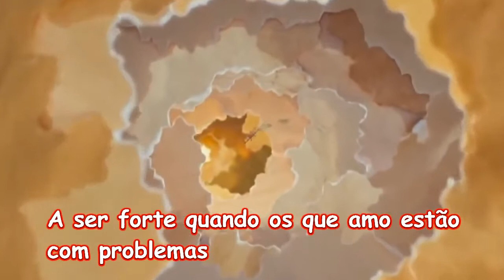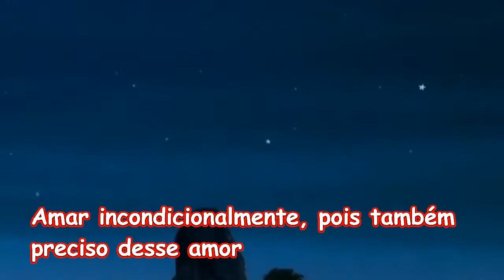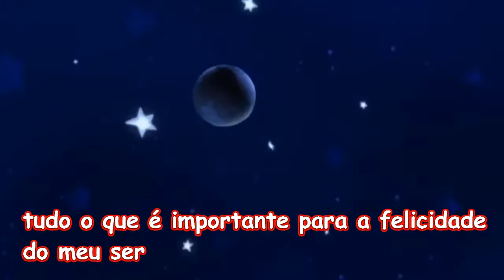SEO MUNIZ - Para minha família e meus amigos celebrar a vida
Marcos SEO Muniz Search Engine Optimization.
Tendências de SEO para 2021.
Search Engine Optimization Seo Muniz.
A Seo Muniz é uma agência que está há mais de 18 anos no mercado voltada para captação de clientes qualificados focados em conversão, aumentando os negócios no meio digital, atraindo assim consumidores interessados no que você oferece.
Uma estratégia de SEO é essencial para ajudar a gerar clientes potenciais, orgânicos e qualificados.
Ao entender melhor seu mercado-alvo e criar um plano estratégico de SEO e Marketing Digital orientado a dados, você poderá comercializar seu site, blog, e-commerce, YouTube e outras mídias sociais com mais eficiência.
Transforme seus visitantes em clientes com nosso time de especialistas responsáveis por analisar dados, otimizar para os mecanismos de busca e identificar as melhores estratégias para o seu negócio.
Proporcionamos a melhor experiência ao seu cliente, com conteúdo relevante e principalmente que lhe traga excelentes negócios. Conte conosco!

Alguma dúvida?

Se fazer presente na internet é fundamental para os diferentes negócios, ramos e segmentos, permitindo alcançar novos públicos e ainda contribuir com a fidelização e engajamento de seu público-alvo.
Somos especialistas em ajudar sua empresa a colocar em prática seus projetos e a divulgar seus negócios. Conheça nosso time!
O marketing digital está em constante movimento.
Você ainda não?

Isso cada dia mais acessível. Com a popularização da internet e o acesso às informações digitais, o público está cada vez mais informado e consequentemente mais exigente!
análise e monitoramento das hashtags, aumento do engajamento e interação com usuários.
Diretrizes gerais GOOGLE
Se você possui, gerencia, gera receita ou promove conteúdo on-line por meio da Pesquisa Google, este guia é para você. Seja você proprietário de um negócio em crescimento, webmaster de vários sites, especialista em SEO de uma agência digital ou ninja autodidata em SEO com uma paixão por mecanismos da Pesquisa, este guia foi feito para você. Se você quer ter uma visão geral completa de fundamentos de SEO de acordo com as práticas recomendadas do Google, você está no lugar certo. Este guia não traz segredos para levar seu site automaticamente ao primeiro lugar da Pesquisa Google, porém, seguindo as práticas recomendadas descritas abaixo, você facilita o trabalho dos mecanismos de pesquisa, que é rastrear, indexar e entender seu conteúdo.

O processo de otimização de mecanismos de pesquisa (SEO) normalmente ocorre por meio de pequenas modificações em partes do seu site. Essas alterações podem parecer apenas melhorias adicionais quando vistas individualmente, mas, quando combinadas com outras otimizações, o impacto em termos de experiência de usuário e de resultados da pesquisa orgânica pode ser notável. Talvez você já esteja familiarizado com muitos dos tópicos deste guia, já que eles são essenciais para qualquer página da Web, mas queremos garantir que você faça o melhor uso possível deles.

Com a otimização de mecanismos de pesquisa, você ajuda os mecanismos de pesquisa a entenderem e apresentarem seu conteúdo. Seu site pode ser maior ou menor ou oferecer conteúdos diferentes do site de exemplo a seguir, mas os tópicos que discutiremos normalmente se aplicam a sites de todos os tipos e tamanhos. Esperamos que nosso guia ajude você a ter novas ideias para melhorar ainda mais seu site. Contamos com seu feedback, suas dúvidas e histórias de sucesso, que podem ser publicados no Fórum de Ajuda para Webmasters do Google1.

Esperamos que você aproveite o conteúdo e envie seu feedback nos Fóruns de Suporte do Google

Boa leitura!
Cordialmente,
Equipe da Qualidade de pesquisa do Google